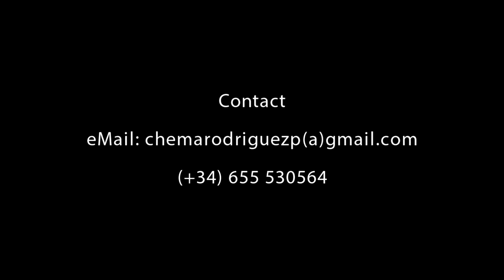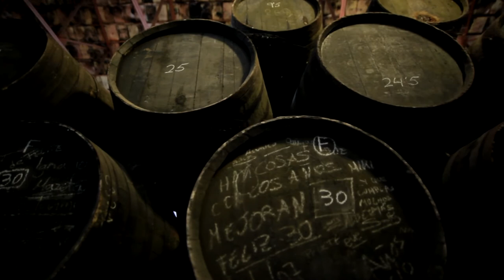ShowReel - Chema Rodríguez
Commercials, Corporative and Shortfilm - Demo Reel
(Director)